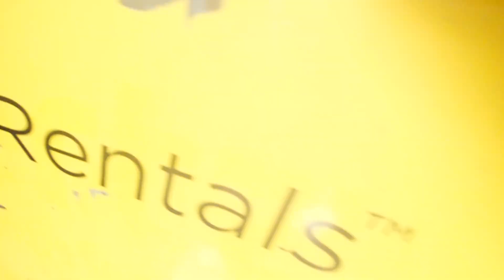YANMAR IN YELLOW HOUSE